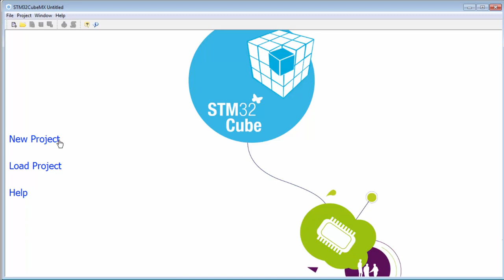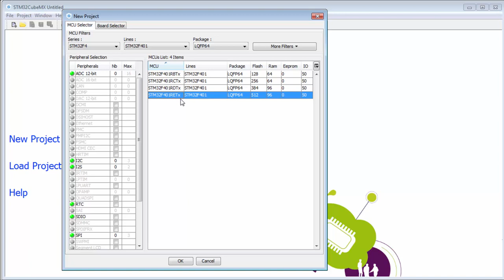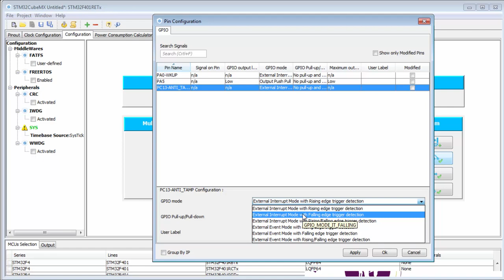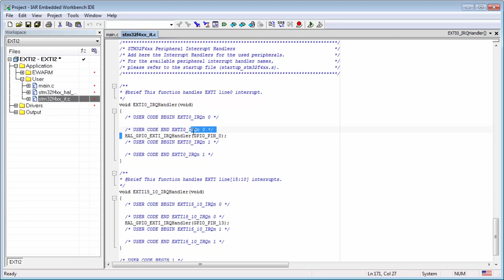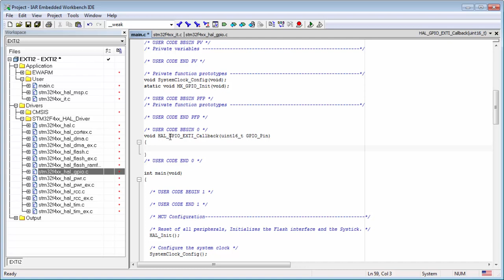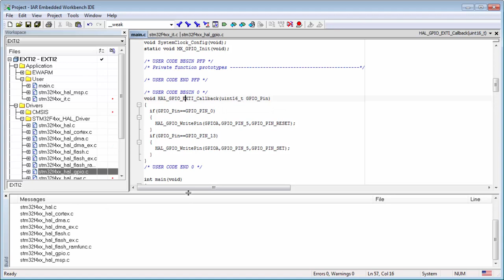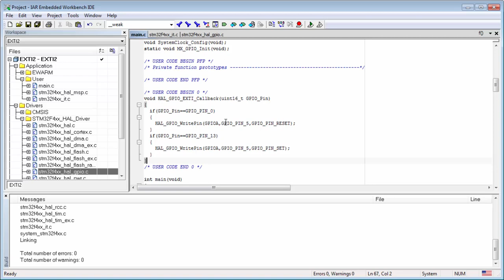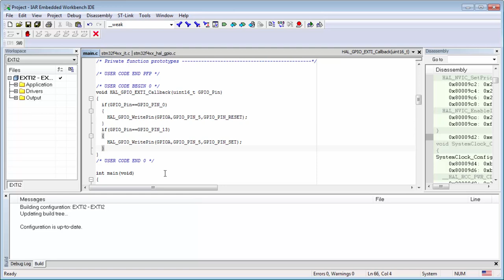STM32CubeMX basics: 09.5 STM32Cube HAL theory EXTI - Lab EXTI2 pin